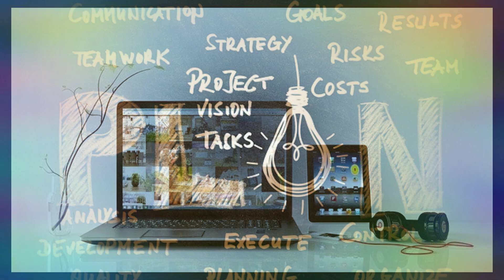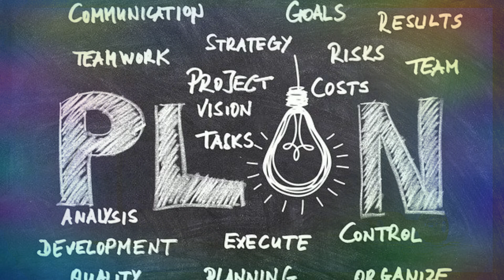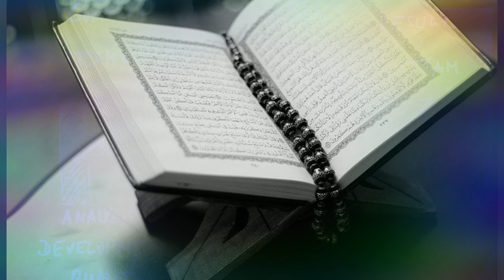just a little message😚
Tiktok.com/@nickyknickson
Istagram: @beyondastro _k +@Diaryofalondonblackqueen